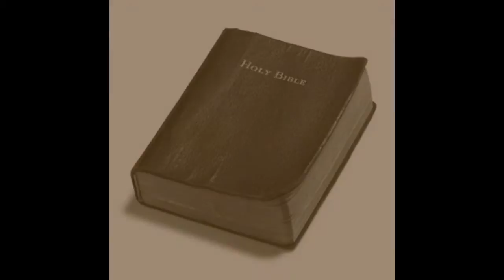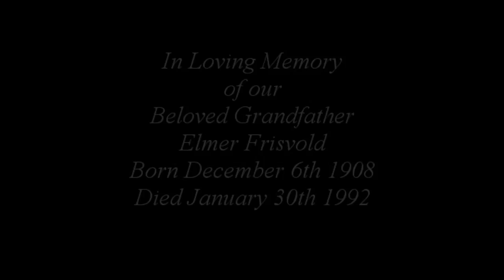Dave Keller "Blue Collar Worker" (Unofficial Release)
Blue Collar Worker is about a simple, hardworking man named Elmer. He grew up farming in South Dakota, then during the Great Depression moved on to Tulelake, California where he worked fixing tractors for the local farmers. Later in his life he was hired by the John Deere Tractor Company as a mechanic. He was a good, God fearing man who truly loved his family. And we loved him.